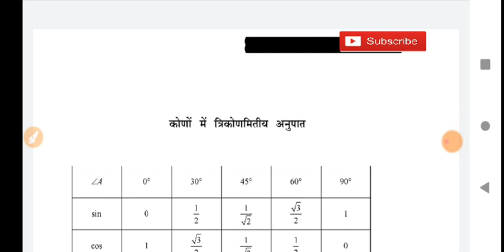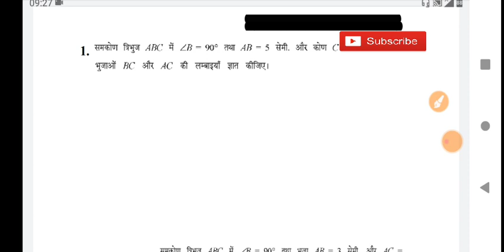Trikonamiti anupat se sambandhit mahatvpurn prashn